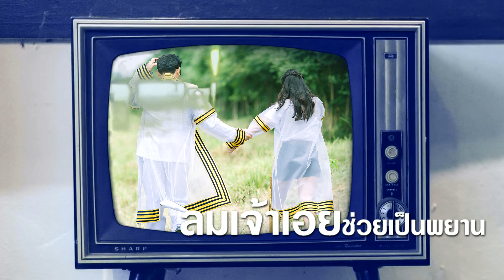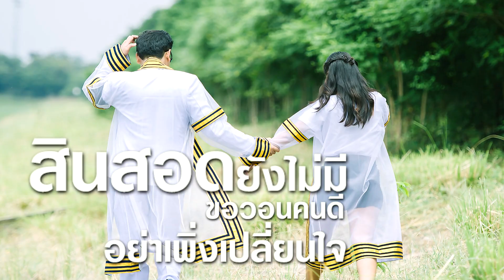สินสอดยังไม่มี -เนย์ อาคเนย์ [LYRIC VERSION]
เพลง : สินสอดยังไม่มี
ศิลปิน : เนย์  อาคเนย์
คำร้อง/ทำนอง : เนย์  อาคเนย์
เรียบเรียง/บันทึกเสียง : แฮปปี้สตูดิโอ

คบกันมาตั้งนานหลายปี
สินสอดไม่มีจะไปขอเธอเลยแก้วตา
สู้ทำงานหนักอย่างนี้ทุกวันเวลา
วาสนาพี่นั้นต้อยต่ำเพียงดิน

ลมเจ้าเอยช่วยเป็นพยาน
ว่าตัวผมนั้น รักเธอมากมายจนสุดแสน

จะอดหรืออิ่มขอเพียงเธอยิ้มทดแทน
จะเก็บเงินแสน ไปหมายมั่นนวลน้องคนดี

จงรอพี่ก่อนแม่งามงอนชบาสวยฉ่ำ
อย่าเพิ่งทำหน้าตาหงิกงออย่างนี้
จะเก็บเงินไว้ เพื่อไปสู่ขอคนดี
สินสอดยังไม่มีขอวอนคนดีอย่าเพิ่งเปลี่ยนใจ